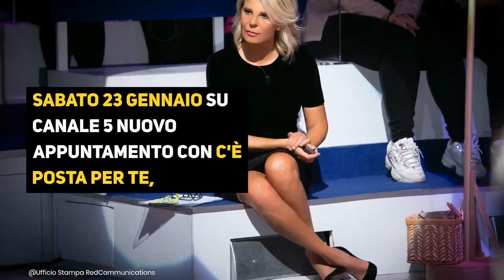Stasera in tv, C'è Posta per te: tornano Can Yaman e Paolo Bonolis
Nella terza puntata del 2021 di C'è posta per te (in onda sabato 23 gennaio in prima serata su Canale 5), vedremo finalmente tra gli ospiti Can Yaman. Grazie alla complicità di Maria De Filippi regalerà importanti sorprese ad alcune fortunate fan. L'attore de 'Le ali del sogno' sarà anche tra gli ospiti del prossimo Festival di Sanremo. Oltre a lui, nel programma di Maria De Filippi ci sarà anche Michele Riondino, interprete de Il giovane Montalbano. Secondo i rumors saranno ospiti di C'è posta per te anche Paolo Bonolis,, Gerry Scotti e Ciro Immobile con sua moglie Jessica Malena.

Crediti foto@Ufficio Stampa RedCommunications, @kikapress, @Ufficio Stampa Mediaset

LEGGI ANCHE: -- C'è Posta per te, i segreti che non sapevi ancora sul programma: sapevate che...

Per rimanere aggiornati non dimenticare di seguirci sui social